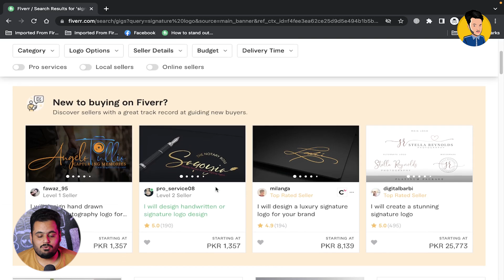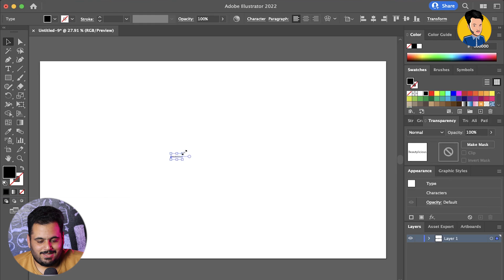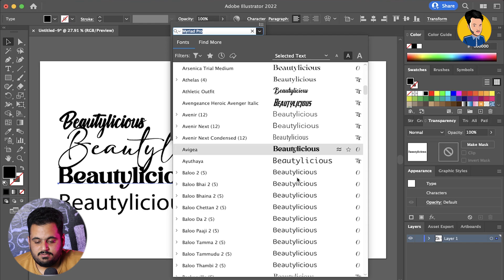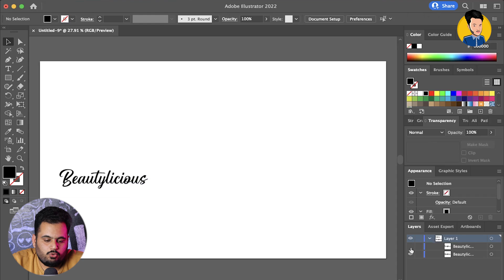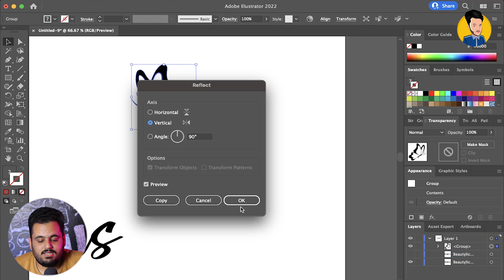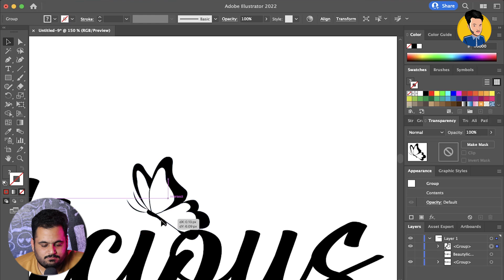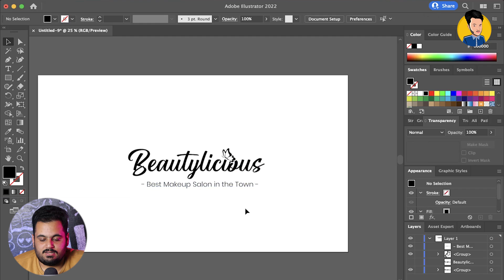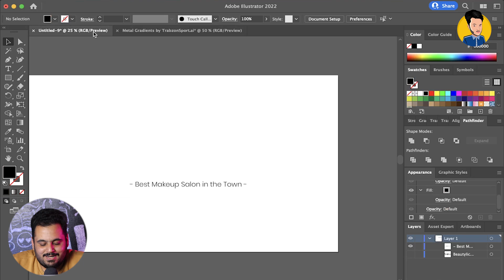Signature Logo Design Tutorial | Most Easy Logo to Sell on Fiverr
Looking to design a signature logo for your brand? In this step-by-step tutorial, I'll show you how to create a professional-looking signature logo that will help you stand out from the crowd. From selecting the right font to customizing your design, I'll guide you through each and every aspect of the logo creation process. Whether you're a graphic design beginner or a seasoned pro, this video has everything you need to know to design a stunning signature logo that perfectly represents your brand. So, what are you waiting for? Watch now and start designing your own signature logo today!